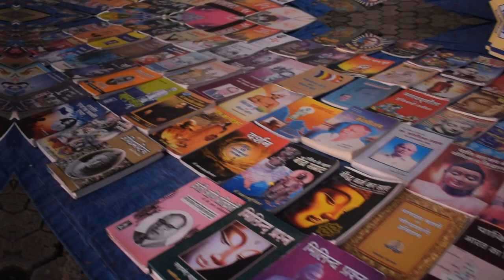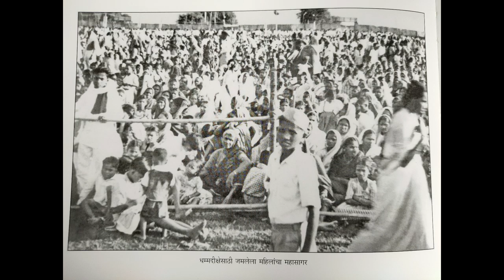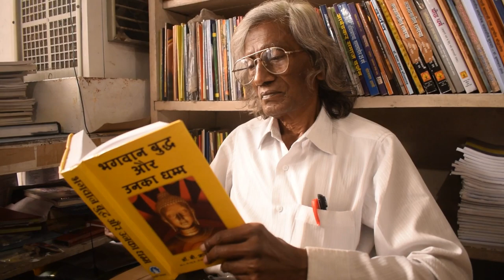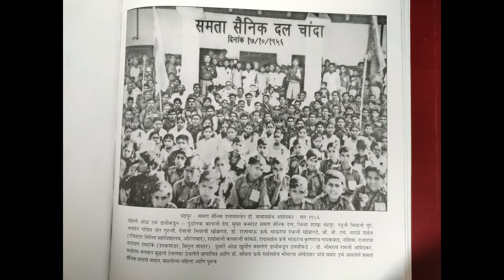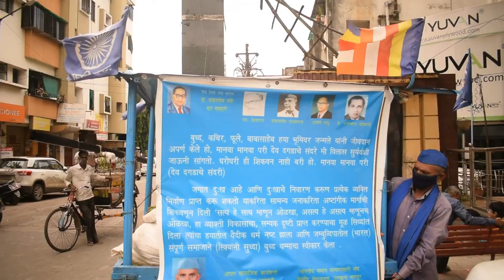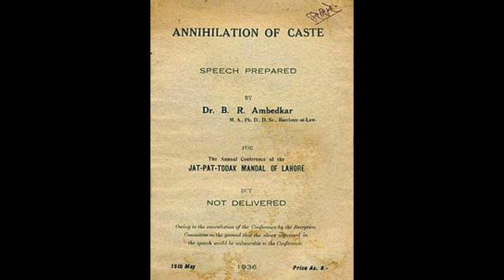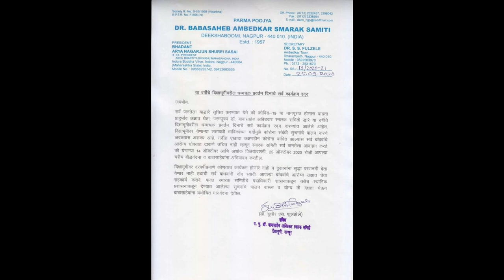Awakening: History and Memories of Historic Deekshabhoomi Conversion || Dhamma Chakra Pravartan Din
64th Dhamma Chakra Pravattan Day wishes to all the Ambedkarite Buddhist Community over the world. This small documentary captures a brief history of conversion to Buddhism that was led by Dr. Babasaheb Ambedkar in Nagpur along with his lakhs of followers on 14th October 1956. This documentary presents some of the interesting histories and memories that the people of Nagpur have preserved over the years.

We are thankful to all the inspiring people who agreed to share their stories with us.

Concept and Voice: Tejaswini Tabhane
Director: Aniket Thul
Assistant Director: Sumedh Ashwekar
Special Credits: Dipankar Kamble
Special Thanks: Somnath Waghmare

Turn on caption for English Subtitles. Subtitles Credits:
Lakshadeep Adhav
Neha Urade
Nimish Nagdere
Prashant Nema
Prashik Sarkate
Sadaf Modak
Savarna Punarvasan
Siddhant Pusdekar
Sourabh Wade
Sumedh Deo
Vrishali
Tejas Harad

Jai Bhim.